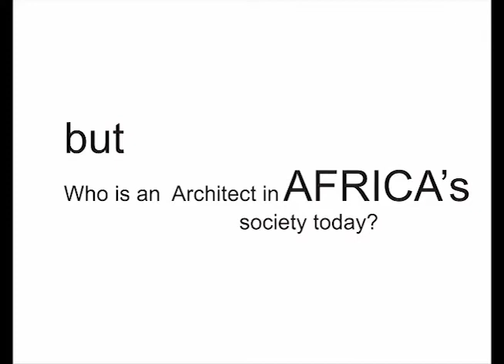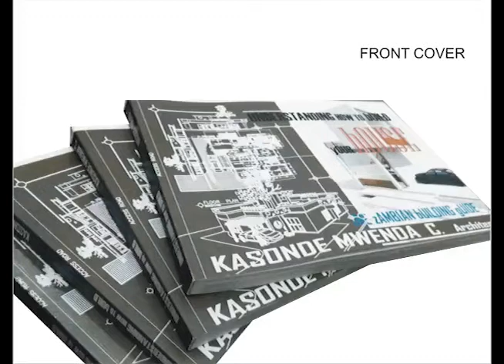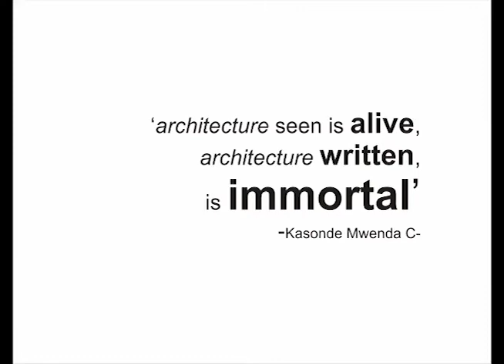Entry into the Critical Dialogue Category-Africa Architecture Awards 2017